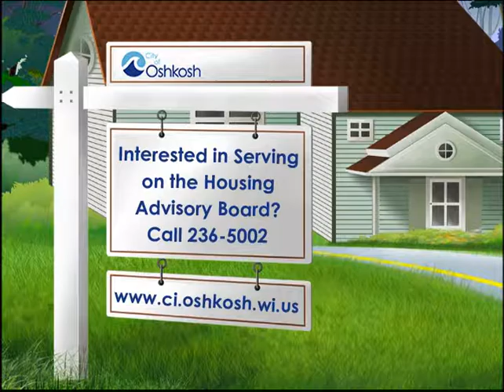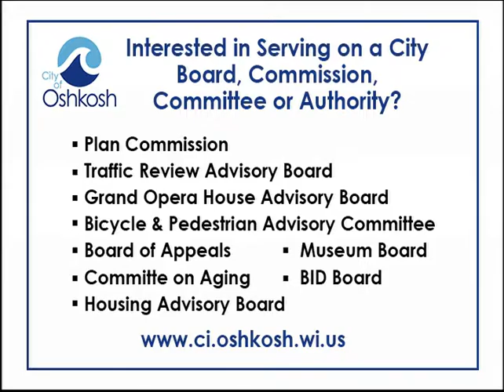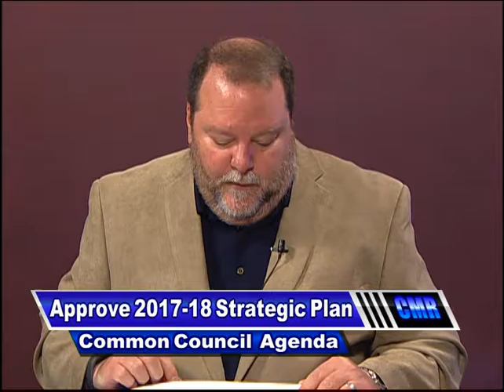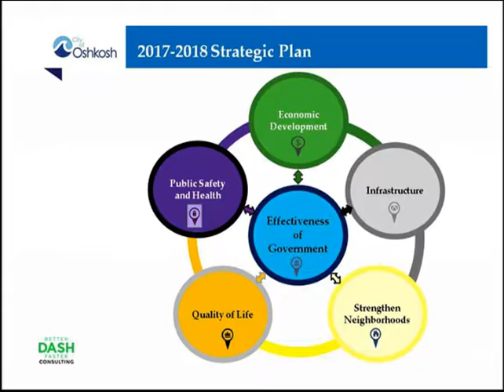City Manager's Report 9/22/16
With Jon Urben sitting in for Emily Makowski and Assistant City Manager John Fitzpatrick sitting in for City Manager Mark Rohloff.